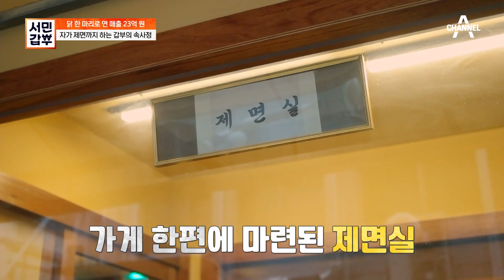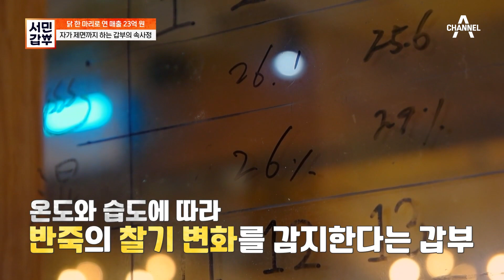최상의 맛을 위해 직접 제면까지 하는 갑부?! 닭과의 환상 조화! 닭고기 된장 막국수♥ | 서민갑부 438 회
갑부의 히든 메뉴, 닭고기 된장 막국수!
이 메뉴에는 숨겨진 갑부의 비밀이 있다는데~
2,300만원 짜리 초고급 기계로 제면을 매일 진행하는 갑부의 사연은?